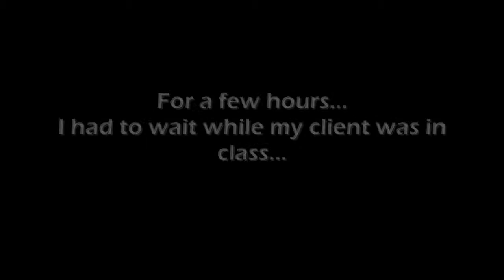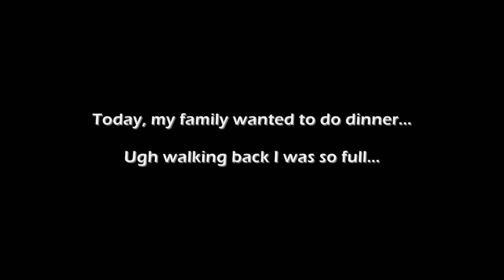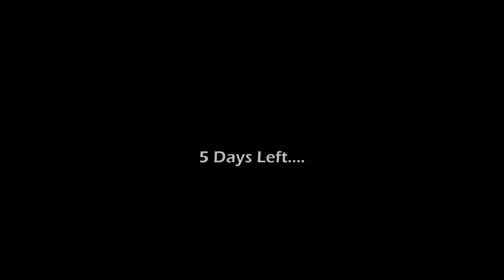Day 361 - STUCK ON A COUCH!!! (5/16/12)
Really...I am...WATCH NOW!!!